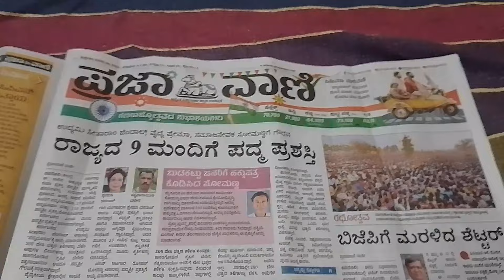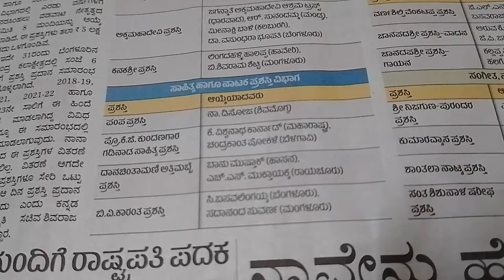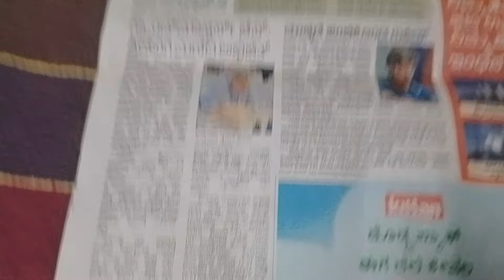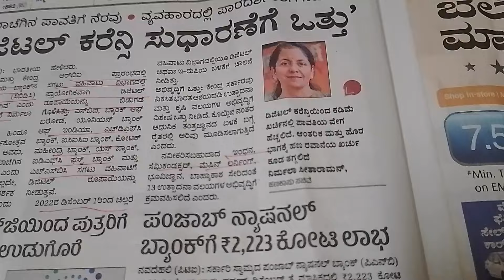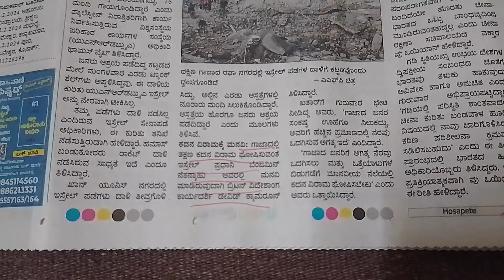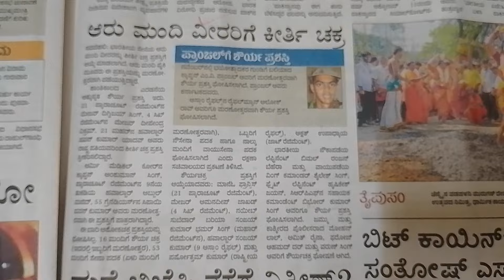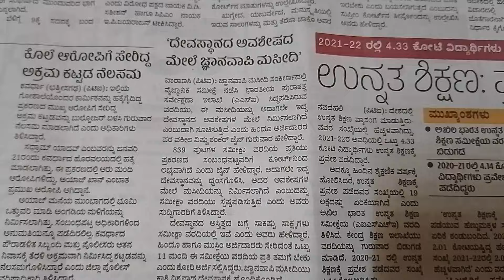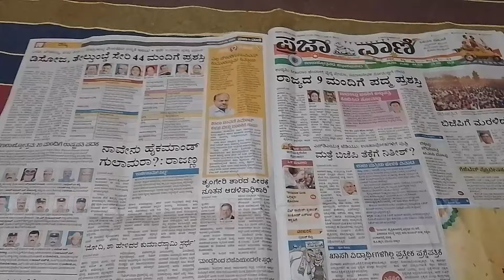ಸ್ಪರ್ಧಾತ್ಮಕ ಪರೀಕ್ಷೆಗಳಿಗೆ ಪ್ರಜಾವಾಣಿ ಪತ್ರಿಕೆ ಓದುವುದು ಹೇಗೆ? HOW TO read PRAJAVANI PAPER for KAS exam